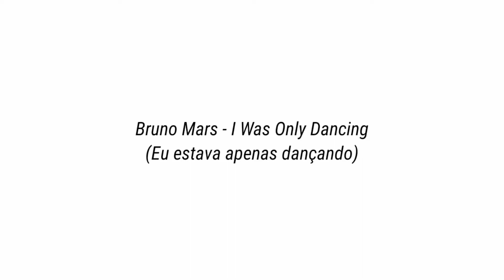Bruno Mars - I Was Only Dancing (Legendado)